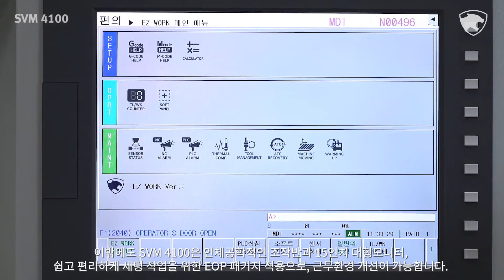두산공작기계 | 알루미늄 다이캐스팅에 최적화 | SVM 4100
알루미늄 다이캐스팅에 최적화된 Y축 4100mm급 VMC, SVM 4100을 소개합니다!